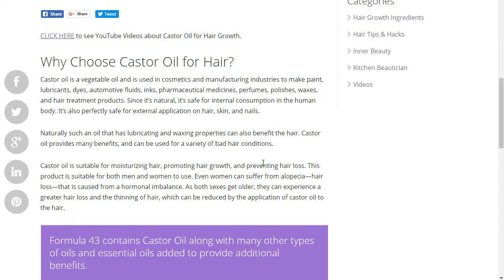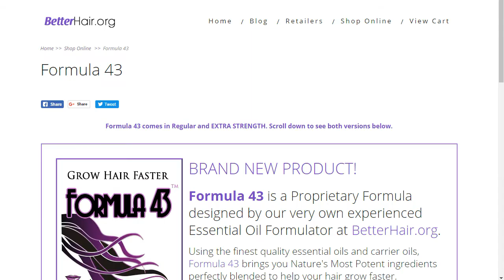Use Castor Oil to Grow Your Hair Faster and Have Better Hair Growth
Why Choose Castor Oil for Hair?
Castor oil is a vegetable oil and is used in cosmetics and manufacturing industries to make paint, lubricants, dyes, automotive fluids, inks, pharmaceutical medicines, perfumes, polishes, waxes, and hair treatment products. Since it’s natural, it’s safe for internal consumption in the human body. It’s also perfectly safe for external application on hair, skin, and nails.

Naturally such an oil that has lubricating and waxing properties can also benefit the hair. Castor oil provides many benefits, and can be used for a variety of bad hair conditions.

Castor oil is suitable for moisturizing hair, promoting hair growth, and preventing hair loss. This product is suitable for both men and women to use. Even women can suffer from alopecia—hair loss—that is caused from a hormonal imbalance. As both sexes get older, they can experience a greater hair loss and the thinning of hair, which can be reduced by the application of castor oil to the hair.

Formula 43 contains Castor Oil along with many other types of oils and essential oils added to provide additional benefits.
Click here to Shop for Formula 43 & Formula 43X.
Castor oil is a safe and natural alternative to taking expensive prescription medications topically or orally, and which may cause side effects. Castor oil will curb hair loss and promote the growth of hair. It’s inexpensive, and can be mixed with a few other ingredients to make a hair tonic. It’s also easy to use in the comfort of your bathroom—no expensive salon or clinic visits required.

Why Does Castor Oil Promote Hair Growth?
Castor oil contains natural compounds that promote hair growth. A large percentage of castor oil contains Ricinoleic acid, one of the essential amino acids required by the human body. It’s an Omega-9 fatty acid that can penetrate into the pores of the skin and the hair follicles. It provides nourishment, enabling the hair follicles to restore growth to a normal level.

It’s important to use a product that can reach the hair follicles, as the hair shaft itself is dead. There’s not much that can be done to treat current hair, other than apply castor oil conditioners, but the hair follicles are what’s responsible for creating new hair growth. These follicles can be persuaded to grow healthy, normal hair.

Castor oil will also protect existing hair follicles, keeping hair from being shed too quickly. The oil will also lessen the impact of sunshine and pollution.

Castor oil will also return the scalp to the optimum pH level, cure acne and dandruff. It will keep the organism population under control, which is what causes acne outbreaks and fungal growths such as dandruff. Overall, it’s an all-purpose hair and scalp restorative.